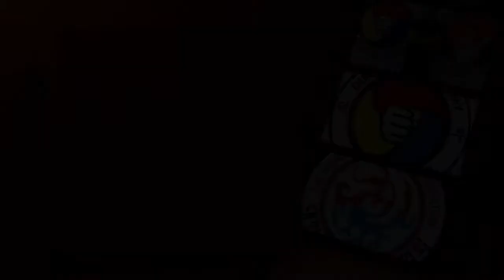THE WORLD KOREA HAPKIDO FEDERATION IRAN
HAPKIDO CLUBS
1-Minoodar street,Qazvin,Iran
club name:anoon kosar
instructor name:Master payahoo
2-Talaghani street,Qazvin,Iran
club name:kanoon roshd
instructor name:master payahoo
3-Azadi street,Qazvin,Iran
club name:takhti
instructor name:Moslem chegini
4-mahmoodabad nemoone,Qazvin,Iran
club name:mahmoodabad
instructor name:habib chegini
5-soome sara street,Rasht,Iran
club name:soomesara
instructor name:farhad paydar
6-tehranghadim street,Qazvin,Iran
club name:novin
instructor name:Mrs zahra irandooost
7-zibashahr,Qazvin,Iran
club name:shafagh
instructor name:Mrs zahra yazdani
8-Minoodar street,Qazvin,Iran
club name:amiralmomenin
instructor name:Amir khatooni
9-Rahahan street,Qazvin,Iran
club name:novin
instructo name:Hamed  hasani
10-padegan street,Qazvin,Iran
club name:Asrebadan
instructor name:hamid zeynali
11-Beheshti street,qazvin,Iran
club name:Helalahmar
instructor name:Hohang mohammadbeygi
12:kosar street,Qazvin,Iran
club name:zolfaghar
instructor name:Mrs parya ghasemi
13-minoodar street,Qazvin,Iran
club name:pas
instructor name:Daniyal majidi
14-norooziyan street,Qazvin
club  name:Emam khomeyni internation university
instructr name:Majid ahangaran
15-haftomtir street,Tehran,Iran
club name:shiroodi
instructor name:Mrs khadije vojdani